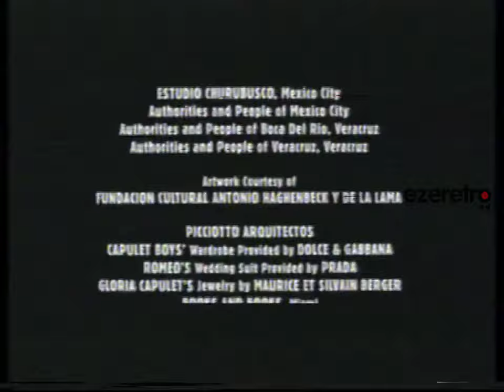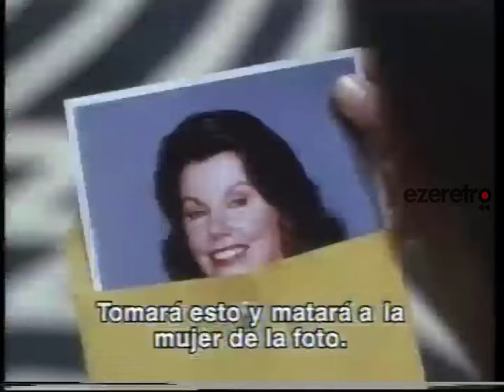Tanda Cinecanal - Octubre 1998